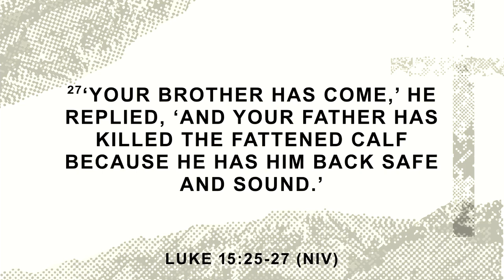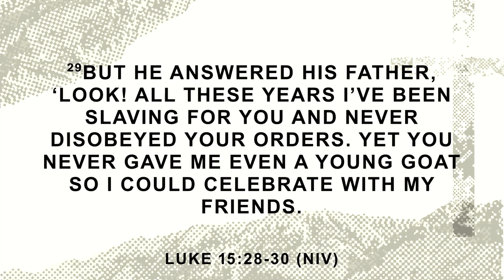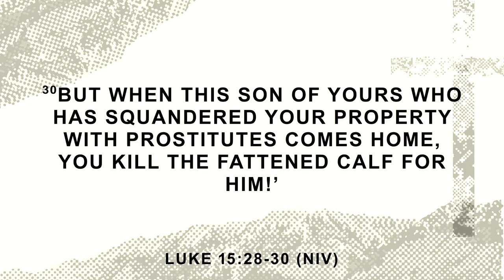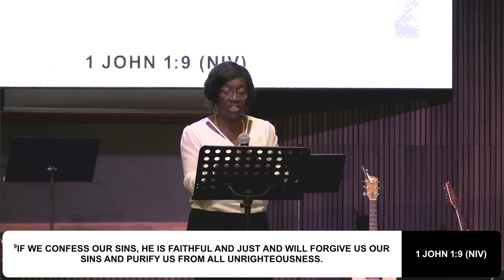The Older Son - Stacey Richardson | August 18, 2024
Sunday Celebration Sermon – August 11, 2024

Preacher: Stacey Richardson
Message Title: The Older Son
Message Text: Luke 15:25-30 NIV
25 “Meanwhile, the older son was in the field. When he came near the house, he heard music and dancing. 26 So he called one of the servants and asked him what was going on. 27 ‘Your brother has come,’ he replied, ‘and your father has killed the fattened calf because he has him back safe and sound.’ 28 “The older brother became angry and refused to go in. So his father went out and pleaded with him. 29 But he answered his father, ‘Look! All these years I’ve been slaving for you and never disobeyed your orders. Yet you never gave me even a young goat so I could celebrate with my friends. 30 But when this son of yours who has squandered your property with prostitutes comes home, you kill the fattened calf for him!’

Message Outline:
THE POSITION OF THE OLDER SON vs 25-27
17 He must recognize the rights of his oldest son, the son of the wife he does not love, by giving him a double portion. He is the first son of his father’s virility, and the rights of the firstborn belong to him.

THE ATTITUDE OF THE OLDER SON vs 28-30
A. He became angry and stubborn
vs. 28;
26 “In your anger do not sin”: Do not let the sun go down while you are still angry,

B. He had the wrong motives
vs 29;
Matthew 7:21-23 NIV True and False Disciples
21 “Not everyone who says to me, ‘Lord, Lord,’ will enter the kingdom of heaven, but only the one who does the will of my Father who is in heaven. 22 Many will say to me on that day, ‘Lord, Lord, did we not prophesy in your name and in your name drive out demons and in your name perform many miracles?’ 23 Then I will tell them plainly, ‘I never knew you. Away from me, you evildoers!’
9 The heart is deceitful above all things and beyond cure. Who can understand it? 10 “I the Lord search the heart and examine the mind, to reward each person according to their conduct, according to what their deeds deserve.”
1 Corinthians 10:31 NIV
31 So whether you eat or drink or whatever you do, do it all for the glory of God.

C. He was self-righteous and judgmental
Vs 30;
1 John 1:8 NIV
8 If we claim to be without sin, we deceive ourselves and the truth is not in us.

CONCLUSION
15 The Spirit you received does not make you slaves, so that you live in fear again; rather, the Spirit you received brought about your adoption to sonship. And by him we cry, “Abba, Father.”
1 John 1:9 NIV
9 If we confess our sins, he is faithful and just and will forgive us our sins and purify us from all unrighteousness.
Ezekiel 36:26 NIV
26 I will give you a new heart and put a new spirit in you; I will remove from you your heart of stone and give you a heart of flesh.

Let’s Talk:
1. How can we guard our hearts against the anger and stubbornness that the older son displayed?
2. What are some ways we can ensure that our motives align with God’s will rather than our own desires?
3. Have there been times when you’ve been self-righteous or judgmental toward others? How can we cultivate a heart of grace and humility?

Recorded via Live Stream from CLC-Scarborough, August 18, 2024
Partner with us through your giving and impact on people around the world.

End